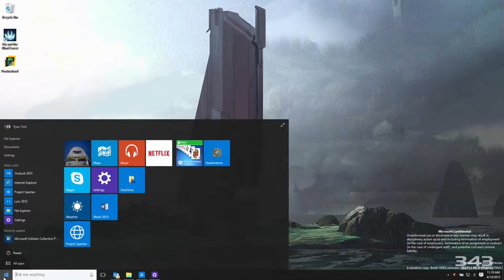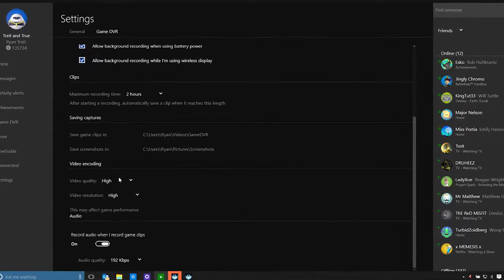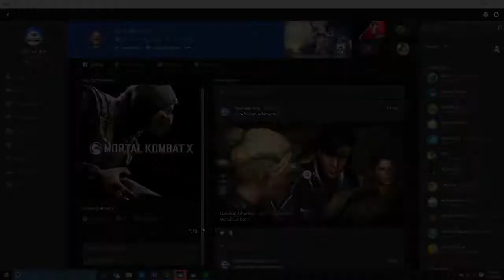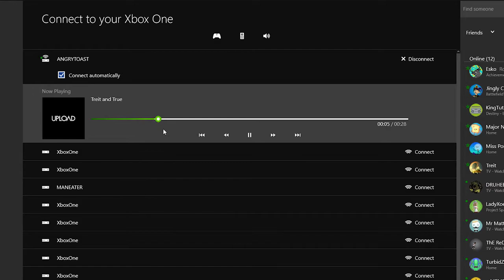Xbox — майское обновление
Представители Microsoft обсуждают майские системные обновления, которые коснутся не только пользователей Xbox One, но и владельцев Windows